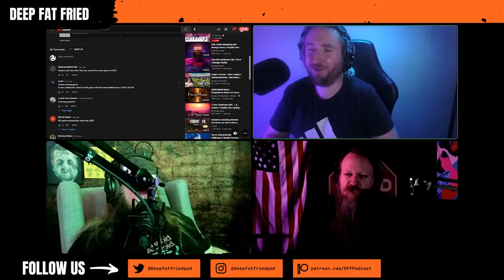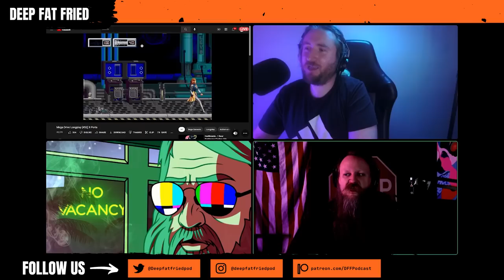5 More Games That Should Have Never Been Made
They're awful! No, they're horrible! No, These games are terrible! Let the torture commence as we Deep Fat Fry 5 terrible games that never should have been made. Just look at the terrible graphics of ROAD RIOT 4WD for SNES. And just why the hell would anyone want to play NICKELODEON GUTS on SNES? How about a modern game? How about another bad racing game? 2020's Tiny Racer was rated as one of 2020's worst switch games. Are you ready to see 5 more terrible games get DEEP FAT FRIED??

PAYWALL! Capitalism sucks now give us your money!: Keep the wheel strong by clicking